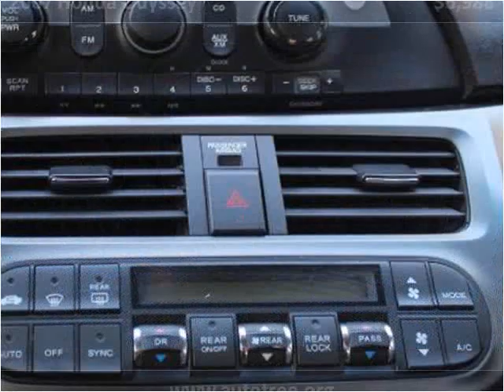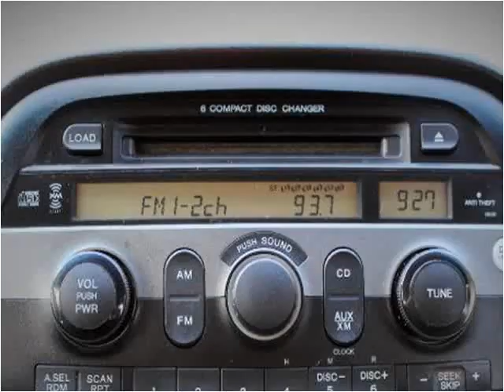2007 Honda Odyssey Used Cars Greer SC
This 2007 Honda Odyssey is available from Auto Tree.